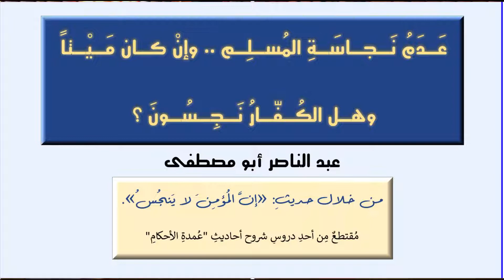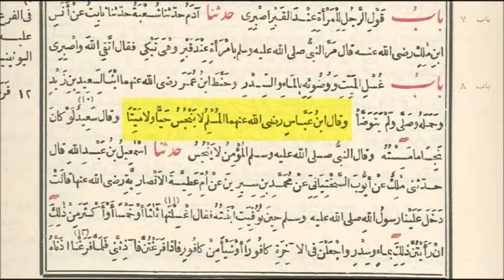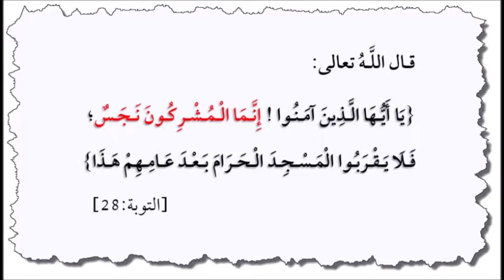عدم نجاسة المسلم وإن كان ميتاً - وهل الكفار نجسون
*((عدمُ نجاسَةِ المُسلِمِ، وإنْ كان مَيْتاً))*
*((وهلِ الكُفّارُ نَجِسُونَ ؟))*
عبد الناصر أبو مصطفى

مِن خلالِ الحديثِ -المُتَّفقِ عليه-: *«إنَّ الـمُـؤمِـنَ لا يَـنـجُـسُ».*

مُقتطعٌ مِن مجلس شرح الحديثِ (31) ضمن دروس شروح أحاديث "عمدة الأحكام"

يتضمَّنُ:
ـ طهارةَ المُسلمِ حيّاً بالإجماعِ.
- وأنَّ الصَّحيحَ طاهرتُهُ مَيتاً.
- وحُكمَ الكافر -مِن حيثُ الطهارةُ والنّجاسةُ- وتوجيهُهُ مع قولِ اللهِ تعالى: *{إنّما المشركون نجَس}.*

مدتُهُ: (7) دقائق